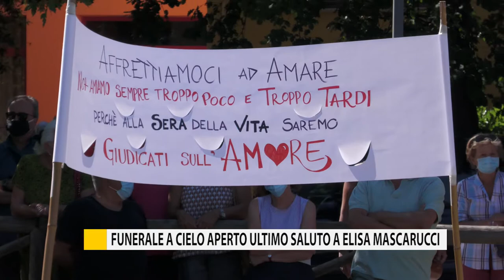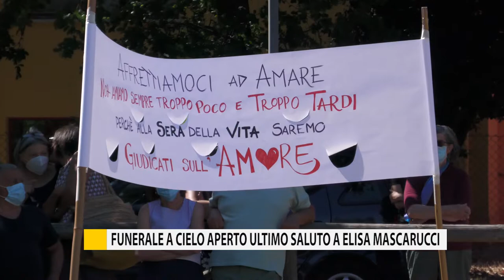Funerale a cielo aperto ultimo saluto a Elisa Mascarucci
A Fano celebrato all'aperto il funerale di Elisa Mascarucci, la 25enne morta d’infarto al termine di una serata di lavoro. Tanti gli amici che l’hanno salutata con le lacrime agli occhi